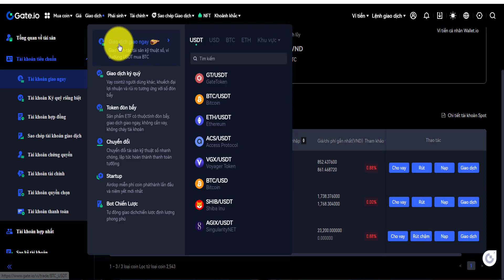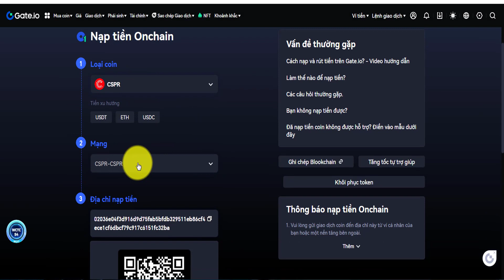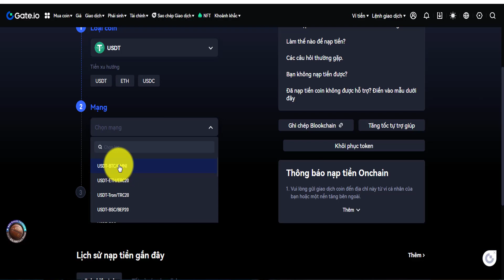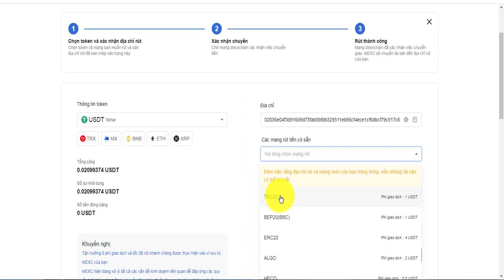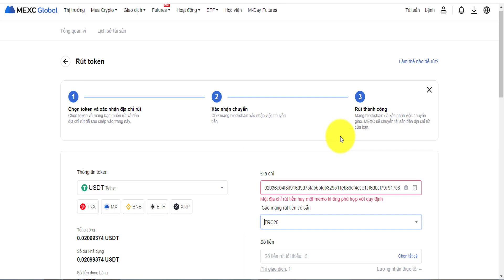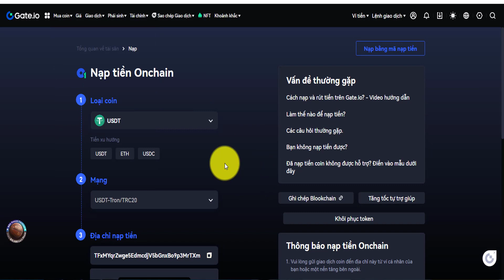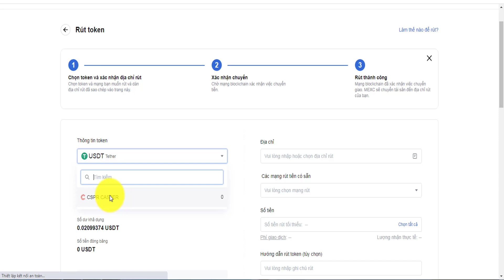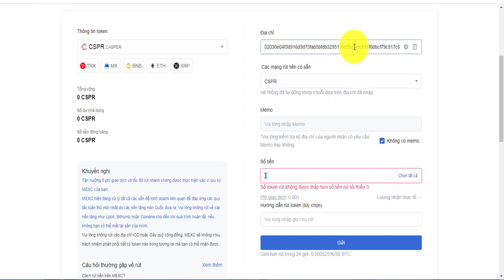Hướng dẫn nạp tiền và rút tiền từ sàn gate sang MXC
nếu bạn chưa có tài khoản Gate đăng ký link này :
nhận ngay 30$ cho lần nạp đầu tiên
nhập mã giới thiệu : 3319458
đây là link đăng ký tài khoàn sàn MXC :